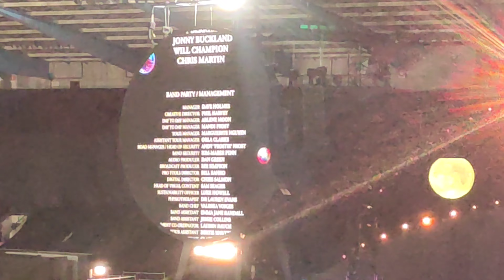COLDPLAY Stade Roi Baudouin 09/08/22 Music Of The Spheres